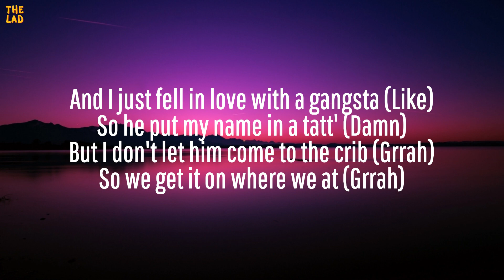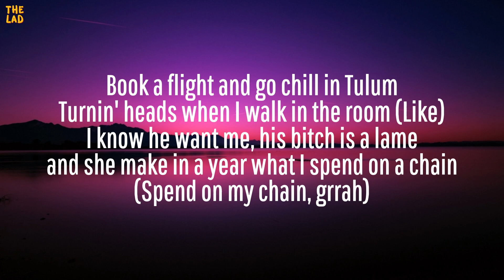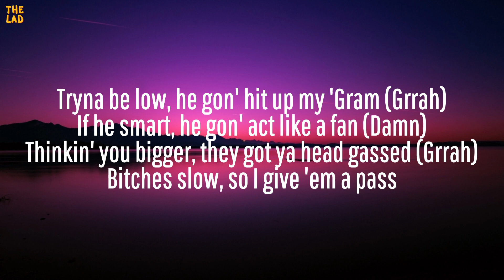Ice Spice - Princess Diana (LYRICS)